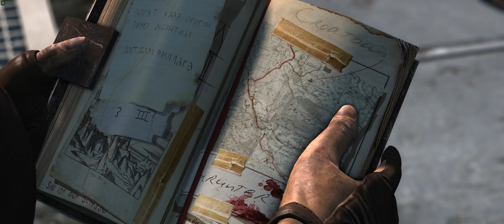Tomb Raider 2013 GOTY - [Part 24] [Solo] [Playthrough] [21:9] [60fps] - END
Tomb Raider explores the intense and gritty origin story of Lara Croft and her ascent from a young woman to a hardened survivor. Armed only with raw instincts and the ability to push beyond the limits of human endurance, Lara must fight to unravel the dark history of a forgotten island to escape its relentless hold.
PC Spec :
- CPU : Intel i9-9900k 4.7/5GHz
- GPU : EVGA RTX 2080 Ti FTW3 Ultra
- RAM : G.Skill 32GB DD4 3200 MHz
- MOBO : Z390 AORUS Master
- STORAGE : 2 TB SSD 970 Evo Plus
- DISPLAY : Alienware 34" AW3418DW